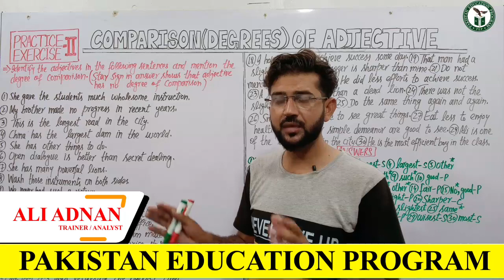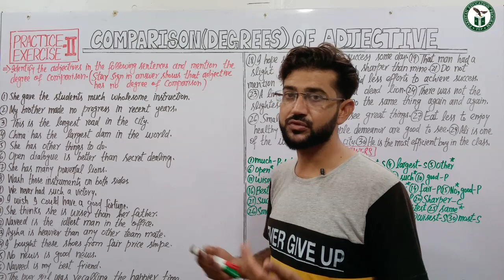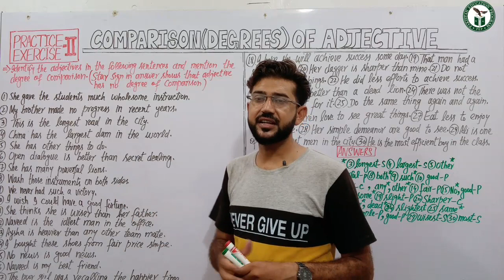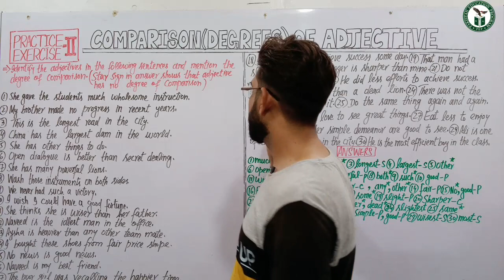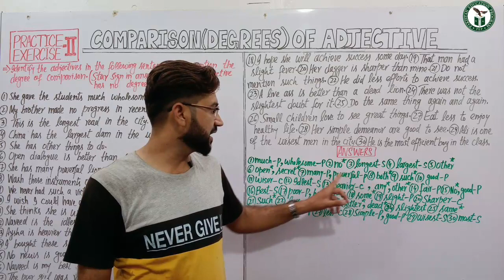Degree of Adjectives Quiz | English Practice Exercise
In this video, we're going to focus on the degrees of adjective practice exercise. This exercise will help you learn how to use adjectives correctly and effectively in your writing.

The degrees of adjective practice exercise is a great way to improve your verb tenses and verb conjugation. This exercise will also help you learn how to use the different degrees of adjectives. After completing this exercise, you'll be able to use adjectives in a variety of situations with confidence!

                                                           Mr. Wordy